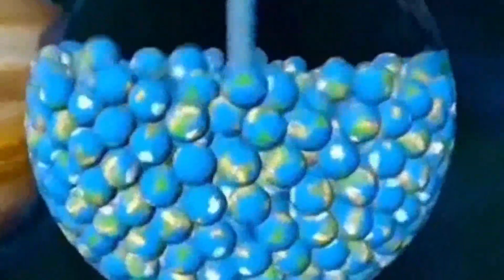How Many Earths Can Fit in Each Planet?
In this mind-blowing video, we embark on an awe-inspiring journey through our vast solar system!

Mercury: Mercury is the smallest planet in our solar system. Approximately 18 Mercurys could fit inside Earth.

Venus: Venus is similar in size to Earth, with a diameter just slightly smaller. If we were to compare volumes, you could fit nearly 86% of Earth's volume within Venus.

Mars: Mars is smaller than Earth, and you could fit about 0.15 Earths into Mars.

Jupiter: Jupiter is the largest planet in our solar system. It is so massive that over 1,300 Earths could fit inside it.

Saturn: Saturn is the second-largest planet and is known for its stunning ring system. It could accommodate over 750 Earths.

Uranus: Uranus is smaller than Jupiter and Saturn but larger than Earth. Approximately 63 Earths could fit inside Uranus.

Neptune: Neptune, the farthest planet from the Sun, is similar in size to Uranus. You could fit roughly 57 Earths within Neptune.

OUTLINE:

00:00:00 The Enormity of Our Solar System
00:00:21 Mercury - A Fraction of Earth's Size
00:00:31 Venus - Earth's Twin
00:00:44 Mars - Considerably Smaller
00:00:54 Jupiter - The Behemoth of Our Solar System
00:01:04 Saturn - The Jewel of Our Solar System
00:01:13 Uranus - The Icy Giant
00:01:25 Neptune - The Farthest Known Planet
00:01:33 The Mind-Boggling Scale of Our Solar System
00:02:04 End Sting